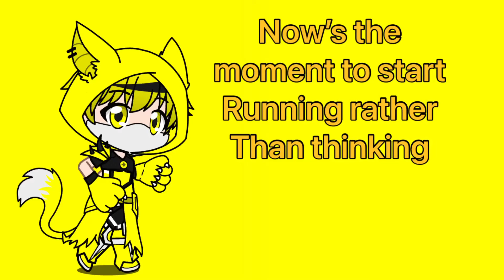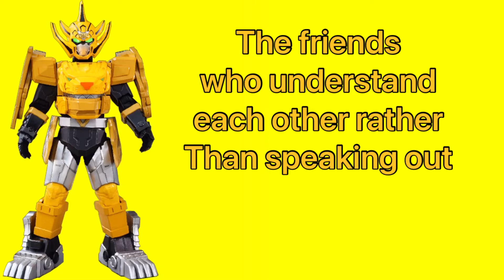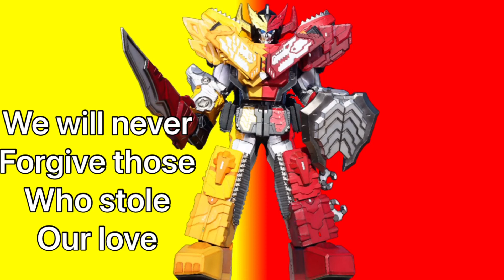Zenkai gattai! Zyuragaon + KiriKami